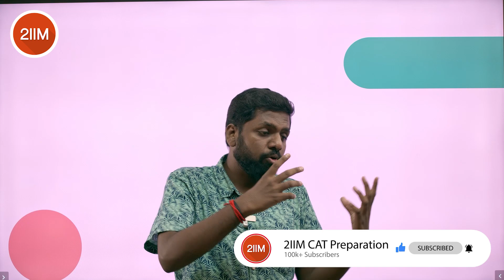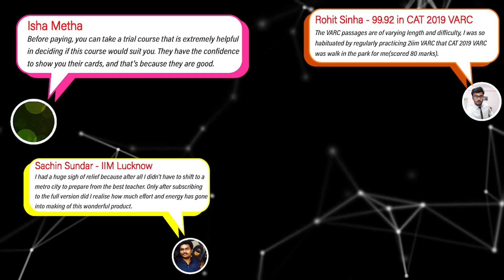Maximizing VARC & DILR Scores | Last Leg Prep Tips | CAT 2022 | 2IIM CAT Preparation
With less than a week to CAT, you must try out our 'Last Mile Prep' Course for just Rs.999/-. The course offers 12 mocks with video solutions, Complete Revision Course, XAT mocks and BDM Course.
The course is valid till Nov 30th.
Don't miss out on this amazing offer!

Hi folks,
Check out our latest video where Bharath sir (curator of the ubiquitous Bharath's Reading List) advises on what is to be done in the last 5 days of your CAT prep to amp up your VARC and DILR scores.